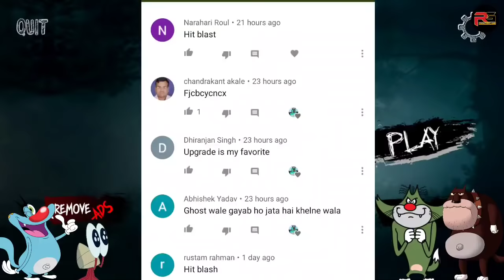Jungle me Siren Head - Forest Siren Head Survival Game with Oggy and Jack Voice